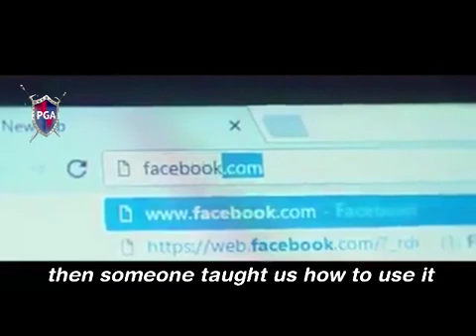Milyonaryong clothe maker 70 yrs old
Messenger:
m.me/AIMGLOBAL.CoachBejeyTenerife